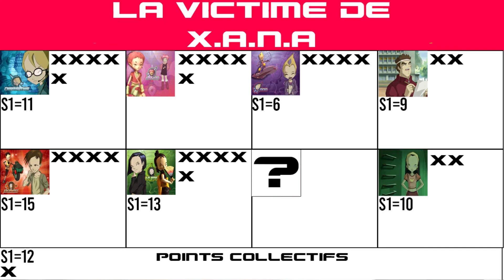Décode Lyoko 2x11 : Intérêt Commun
L'ennemi de mon ennemi est mon ami même si c'était mon ennemi la semaine où je luttai avec mes amis contre cet ennemi et que j'ai créer un ami qu'est devenu un ennemi pour mon ennemi et moi...

Extraits utilisés :
Code Lyoko : Interet Commun

Palmarès du meilleur Lyoko-Guerrier (nombre de fois où ils ont été meilleur LG) :
Ulrich : 5 (10 points en saison 1)
Yumi : 4 (2,5 points en saison 1)
Odd : 4 (13 points en saison 1)
Aelita : 0 (2 points en saison 1)

Tour activée par territoire :
Désert : 9
Montagne : 7
Forêt : 6
Banquise : 9 (Génèse comprise)